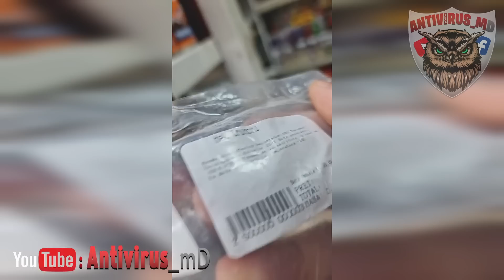INACȚIUNEA POLIȚIEI / ATACAȚI CU GAZ LACRIMOGEN DE PAZA PROSECUTOR / ȘOC NICIO MĂSURĂ LUATĂ 😱😱😱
💲 Susținere ) 💲 👇
Victoriabank: 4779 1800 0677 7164 ( Lebeda Maxim )

Olimpiacos Market de pe  -  Str. Ion Creangă, 2/1
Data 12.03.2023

Vă avertizăm că conținutul acestui videoclip, precum și mesajele și comentariile, este opinia subiectivă a autorilor. Acest videoclip nu este un apel la acțiune, în niciun caz destinat să jignească, să intimideze sau să umilească pe nimeni. Pentru informarea abonaților și a spectatorilor, administrarea canalului (site-ul web, pagina) nu poate verifica exactitatea tuturor informațiilor postate, care trebuie luate în considerare la revizuirea și postarea comentariilor acestora.Acest videoclip a fost filmat într-un loc public. In conformitate cu  Codului Civil Articolul 48. Prezumția de consimțămînt (4) Consimțămîntul nu este necesar în cazul în care imaginea, documentul personal, înregistrarea audio sau video privitoare la o persoană este făcută sau folosită pentru a exercita sau a proteja alte drepturi sau alte interese protejate de lege. Autorul nu recomandă repetarea actiunilor din video !